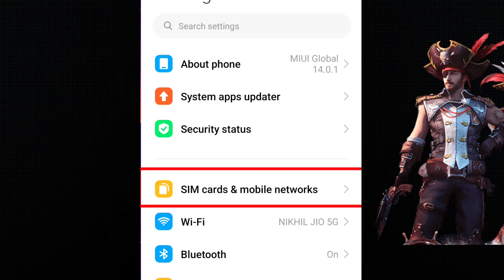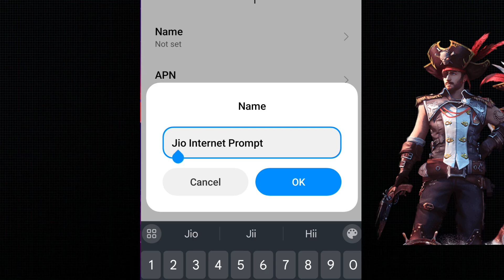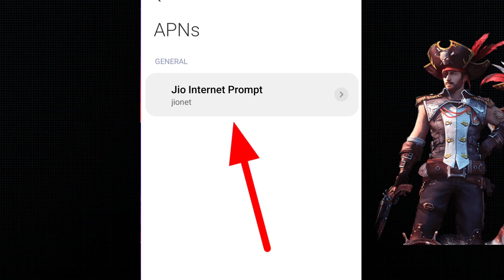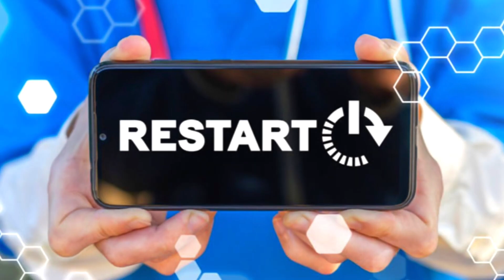Free Fire Network Problem Jio Sim 💯 | FF Network Problem | Free Fire 999+ Problem Jio Sim Solve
JIO NEW APN SETTING 2024 || FREE FIRE HIGH PING SOLUTION 2024 || JIO SIM NETWORK PROBLEM📵

TAGS ( IGNORE )

1. jio internet speed kaise badhaye
2. jio internet speed kaise badhaye 2023
3. jio sim internet speed kaise badhaye
4. jio phone internet speed kaise badhaye
5. jio mein internet speed kaise badhaye
6. jio sim ki internet speed kaise badhaye
7. jio phone me internet speed kaise badhaye
8. jio sim internet speed kaise badhaye
9. जिओ इंटरनेट स्पीड कैसे बढ़ाए
10. apne jio sim ke internet ki speed kaise badhaye
11. jio sim internet not working
12. jio sim internet not working properly
13. jio ka net speed kaise badhaye mi phone
14. jio net speed kaise badhaye
15. jio net speed kaise badhaye 2023
16. jio net speed problem
17. jio net speed problem 2023
18. jio net speed problem solution
19. jio new apn settings 2023
20. new apn settings for jio 4g 2023
21. new apn settings for jio 5g 2023
22. jio new apn 2023
23. jio new apn setting 2023
24. jio latest apn settings 2023
25. jio sim internet speed settings
26. jio sim me internet speed kaise badhaye
 27.jio ki apn setting kaise kare
28. jio ki apn setting kaise karen
29. jio sim ki apn setting kaise kare
30. jio ka ki apn setting kaise kare
31. jio me ki apn setting kaise kare
32. jio sim me ki apn setting kaise kare
33. jio new apn settings 2023 tamil
34. jio new apn settings 2023 malyalam
35. jio new apn settings 2023 telugu
36. jio speed problem
37. jio speed problem solution
38. jio speed problem 2023
39. jio net speed problem
40. jio sim net speed problem
41. jio sim net speed problem 2023
42. jio sim net speed problem thik kasa kara

jio slow net problem,
how to solve jio net speed problem,
jio ka net nahi chal raha hai to kya kare,
jio 4g,
jio apn,
jio apn settings 2024
5g,
jio network speed,
jio network,
net problem in jio sim,

free fire jio sim network problem
free fire 999+ problem jio sim
free fire 999+ problem
free fire me network problem
jio sim free fire network problem
999+ problem in free fire
5g mobile me free fire network problem

📢 Background 🎮 Gameplay
Created By - "Vincenzo FF" YT Channel ❤️